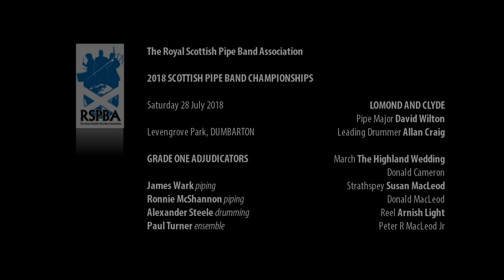Lomond and Clyde start off the Grade One at the 2018 Scottish Championships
This is Lomond and Clyde pipe band under the leadership of Pipe Major David Wilton and Leading Drummer Allan Craig starting off the afternoon Grade One competition at the RSPBA's Scottish Pipe Band Championships held in Dumbarton on 28 July 2018.

This was a March, Strathspey and Reel competition, perhaps a bit more formal than a Medley competition but a stern test of a band's piping, drumming and ensemble achievements.

Lomond and Clyde's MSR choice was:

March: The Highland Wedding [Donald Cameron (c. 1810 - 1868)]
Strathspey: Susan MacLeod [Donald MacLeod (1917–1982)]
Reel: Arnish Light [Peter R MacLeod, Jr. (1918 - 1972)]

The march and strathspey here are stalwarts of the pipe band world, but the reel, Arnish Light, is an unusual (but valid) choice. A medley favourite with St Laurence O'Toole pipe band this is the first time I've heard it used in a Grade One MSR competition.

You would see the Arnish Lighthouse on a headland on the left from the Ullapool - Stornoway ferry just before the boat swings in towards Stornoway. The 'nish' in the name seems to be a Viking word adopted into Gaelic meaning headland. The lighthouse is disused now, after storm damage, but it has an interesting history. In Hindu 'arnish' means 'lord of the sea'. I wonder if Arnish Light would be a good name for a beer.

Lomond and Clyde Pipe Band is based in Glasgow and this is the band's first season as a Grade One band.